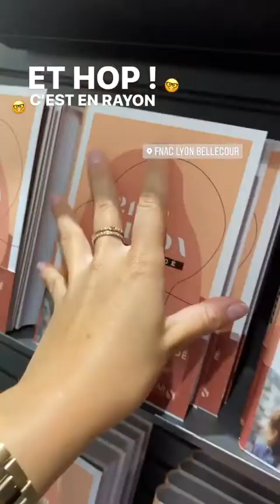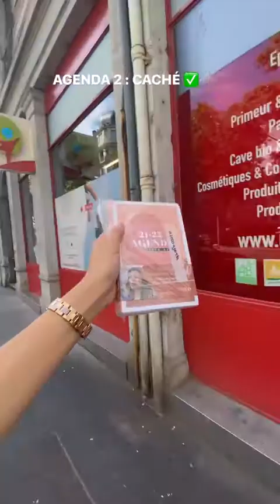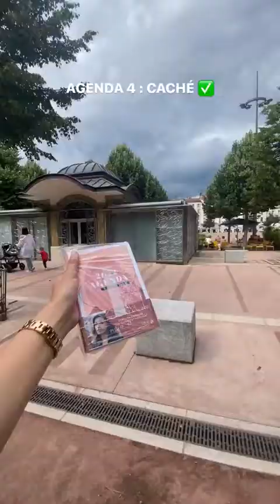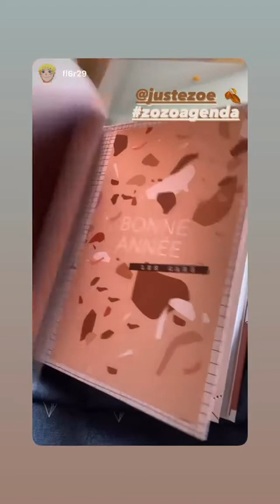JUSTE ZOE - 30 Juin 2021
Les amis on se retrouve pour mon vlog du 30 Juin 2021 sur notre chaine - Pour retrouver tous mes vlogs direction ma playlist